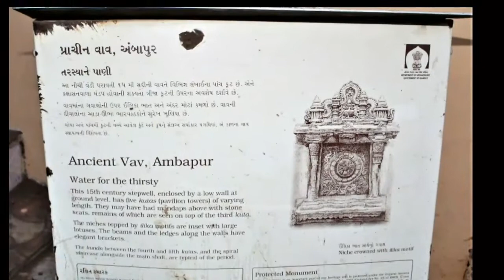અંબાપુરની વાવ (ગાંધીનગર)|| Ambapur ni vav (stepwell)~Vr gosai .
અંબાપુરની વાવ

અંબાપુરની વાવ is located in Gujarat અંબાપુરની વાવ
Location within India Gujarat
સામાન્ય માહિતી
સ્થાપત્યકલા શૈલી હિંદુ અને મુસ્લિમ સ્થાપત્ય
શહેર ગાંધીનગર
દેશ ગુજરાત
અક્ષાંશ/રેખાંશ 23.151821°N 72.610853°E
બાંધકામની શરૂઆત ૧૪૯૯
બાંધકામનો અંત ૧૫મી સદી
તકનિકી માહિતી
માપ પાંચ માળ ઉંડી
ડિઝાઈન અને બાંધકામ
સ્થાપત્યકાર સ્થાનિક
અંબાપુરની વાવ ગુજરાત રાજ્યના ગાંધીનગર જિલ્લામાં ગાંધીનગર શહેરની અંબાપુર ગામમાં આવેલી એક વાવ છે.[૧] આ વાવ ૧૫મી સદીમાં રુડાબાઇ વાઘેલાએ રાણજીતસિંહ વાઘેલાની સ્મૃતિમાં બંધાવેલી હતી. આ વાવ વ્યવસ્થિત રીતે બાંધકામ કરાયેલી અને પાંચ માળ ધરાવે છે.